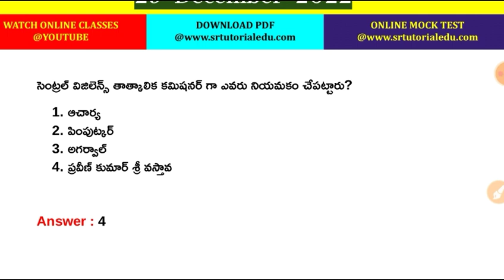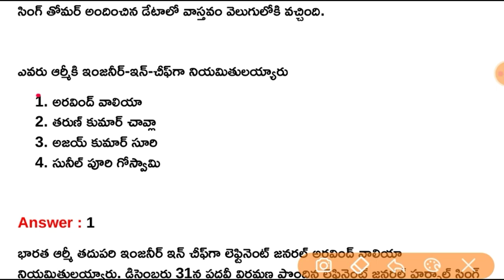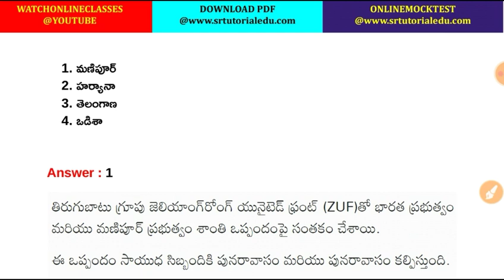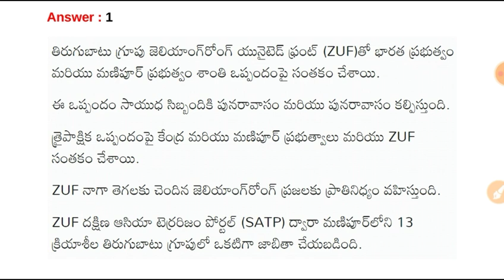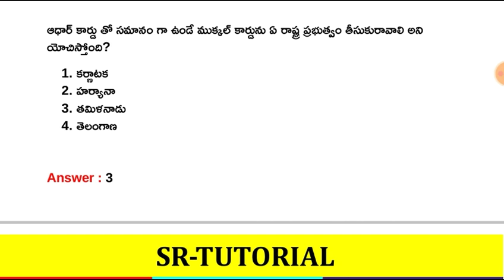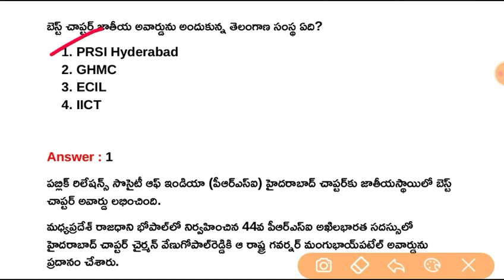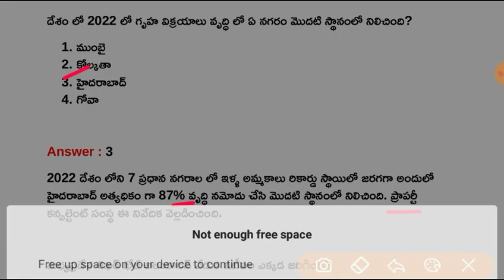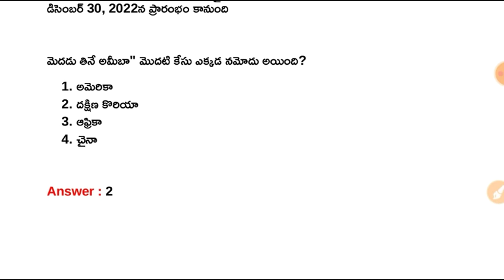29th December 2022 Daily Current Affairs in Telugu || 29-12-2022 Daily Current Affairs in Telugu